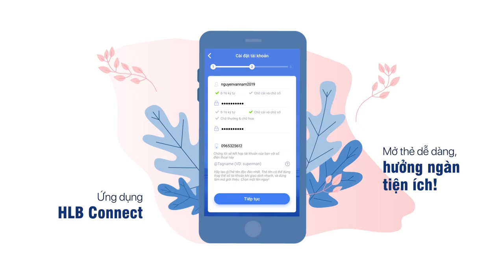Hong Leong Bank - Ngân hàng TNHH MTV Hong Leong I WIKILAND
Hong Leong Bank tên đầy đủ là Ngân hàng TNHH MTV Hong Leong Việt Nam (tên quốc tế: Hong Leong Bank Vietnam Limited), chính thức đi vào hoạt động từ năm 2008 với số vốn điều lệ ban đầu 1000 tỷ đồng. Đây là ngân hàng đầu tiên của Đông Nam Á hoạt động với 100% vốn nước ngoài.